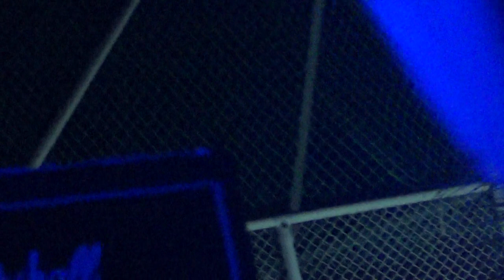DEPHOSPHORUS debut gig @ New Long Fest 20/7/2014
Footage by John Kontan @ CTS Prods.
Setlist:
--- Intro
--- Continuum
--- Indulge Me In Silence
--- Starless
--- The Astral Putsch II
--- Reversed Into Contraction
--- Astrocyte Portal
--- Knife Missile
--- Buried Alive In Obsolescence
--- Vicious Infinite Regress